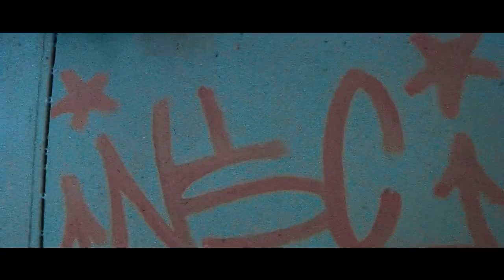VERSAT-IL- SECUELA (VIDEOCLIP OFICIAL)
Grabado con Versatilidad.
Prod x Versat-il.
Beat x JustDan Beats.
Letra x Khyng.
Tiros x Nico desorden.
Ya andamos en Spotify.

N$Crew!.